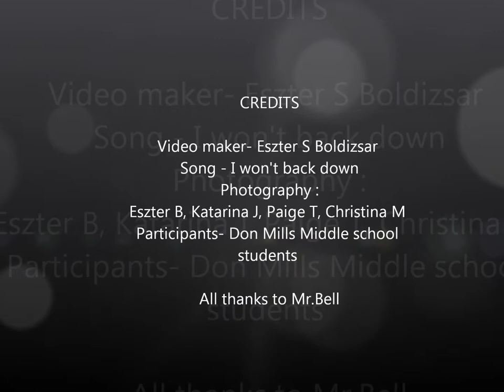Don mills middle school spirit week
students dressed up for spirit week